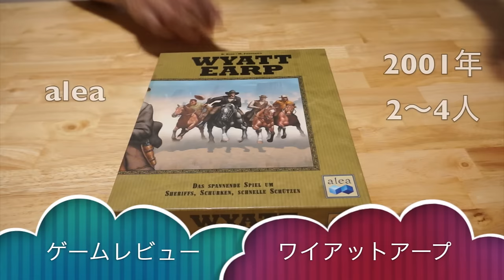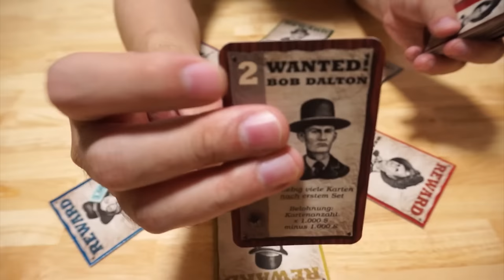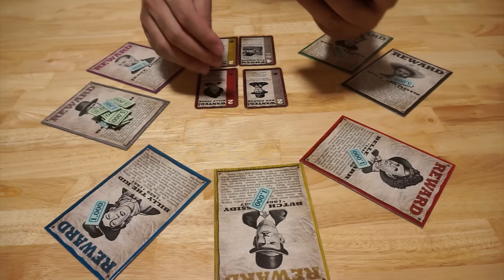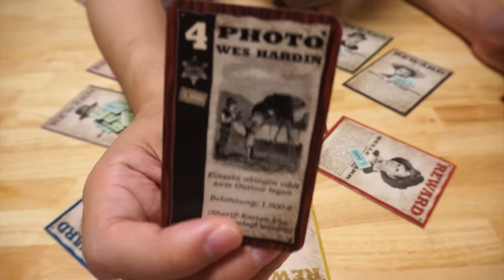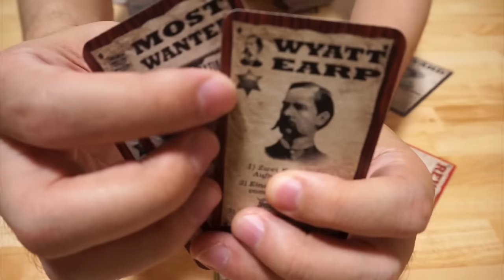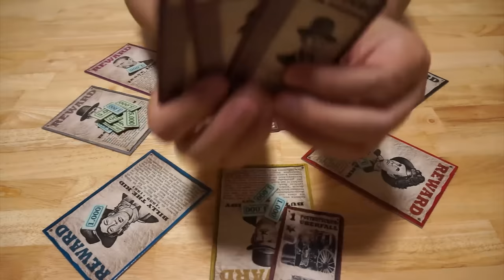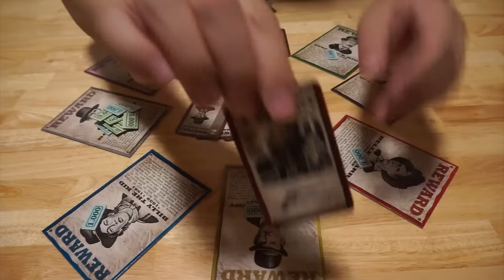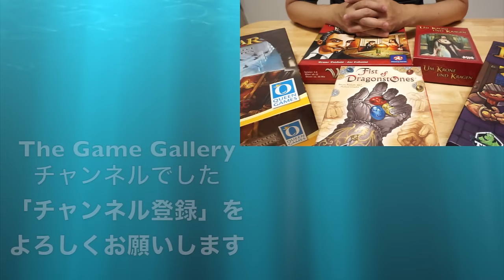【ボードゲーム レビュー】「ワイアットアープ」- 賞金首を捕まえたいのか、泳がして金額をつり上げるのか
アレア小箱ゲームの１つ「ワイアットアープ」です。

かなりシンプルなコンポーネントで、賞金首が7人分のタイルとプレイヤーカードがあるだけです。

とはいうものの、賞金首にかかっる賞金を得るために賞金首の情報（カード）を集めてセットにして「いつ出すのか」「出してる他のプレイヤーの尻馬にのるのか」といったあたりが楽しめる比較的軽めのゲームです。

--関連動画
ボードゲームプレイレポート2015年7月編 と8月に気になるゲーム